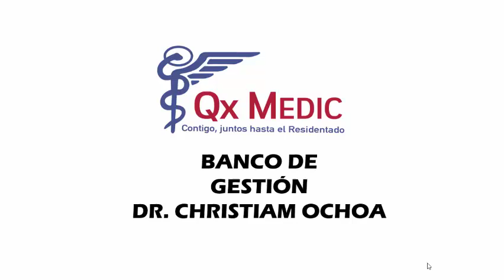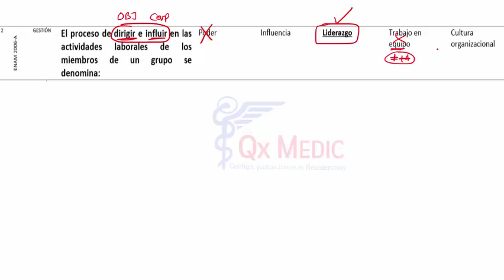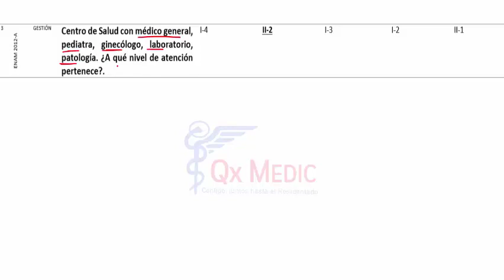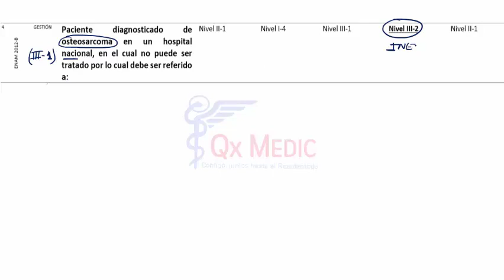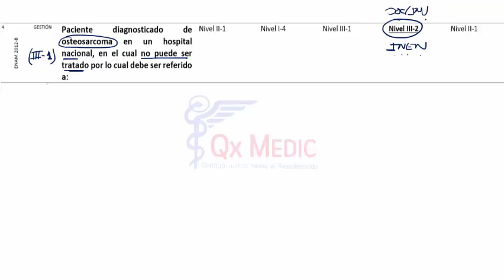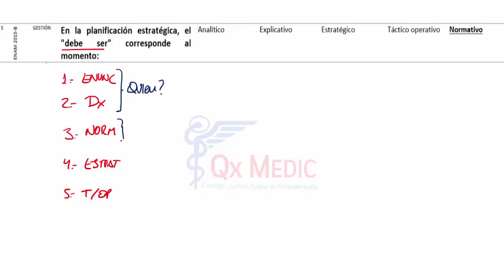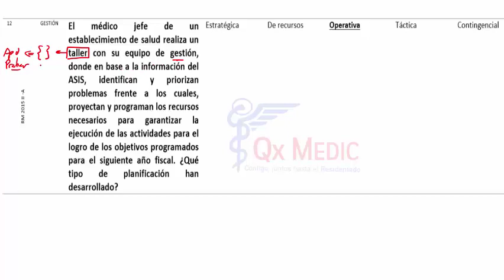Gestión en salud - Academia Mis Cursos